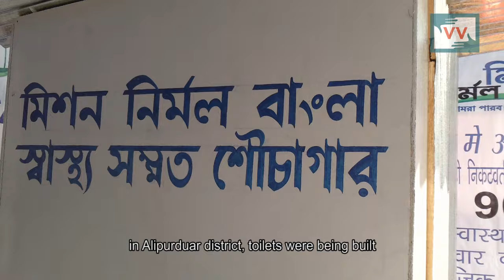Swach Bharat Mission fails in Madhu Tea Garden | Harhar Nagbanshi reports for IndiaUnheard